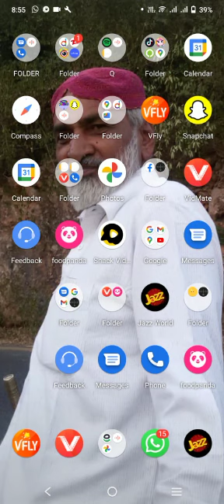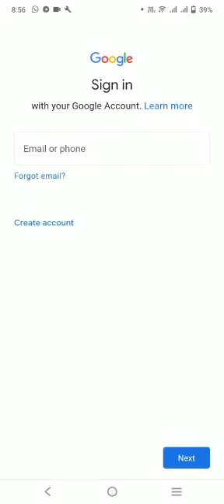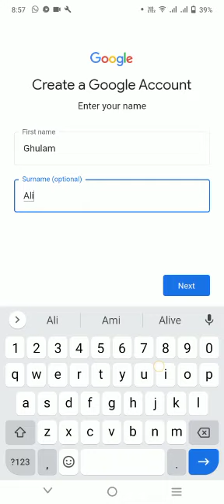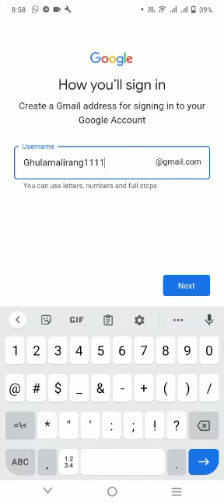How To Creat Gmail Account || Gmail Account Kasa Banata Hai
How To Creat Gmail Account || Gmail Account Kasa Banata Hai gmail googleaccount @Ghulam Ali Youtuber